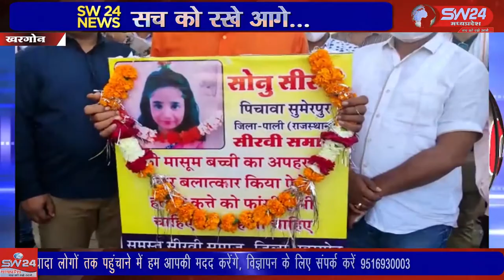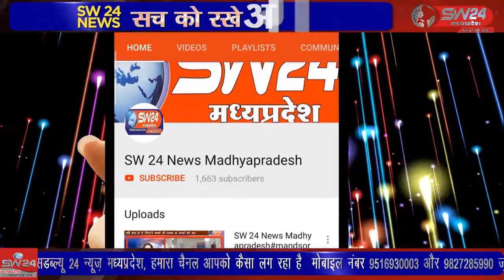SW 24 News Madhyapradesh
राजस्थान के पाली जिले में पिचावा गांव में 25 जनवरी को 10 साल की मासूम की रेप के बाद हत्या कर शव कुए में फेकने के मामले को लेकर आखील भारतीय सिर्वी महासभा ने राष्ट्रपति के नाम एसडीएम को ज्ञापन सौपा ओर आरोपी को फांसी की सजा देने की मांग की। खरगोन से जयंत गुप्ता की रिपोर्ट